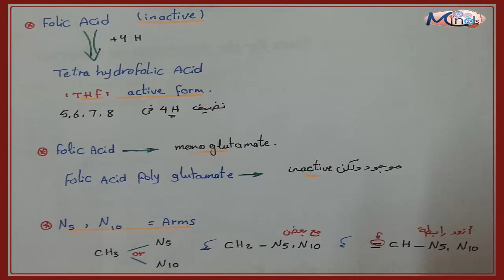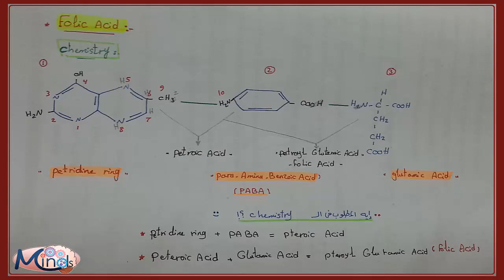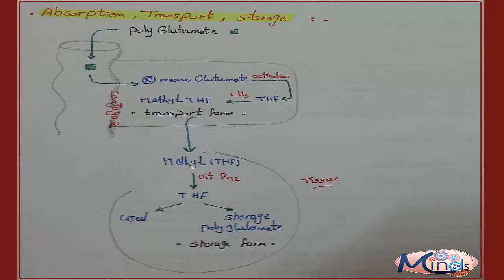8 folic acid